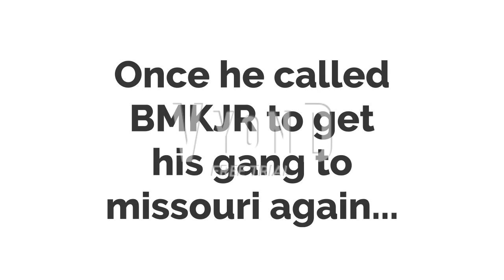Matthew Von Koopa For Hire #3 Brodway Bar And Grill (REMAKE) (2CE)